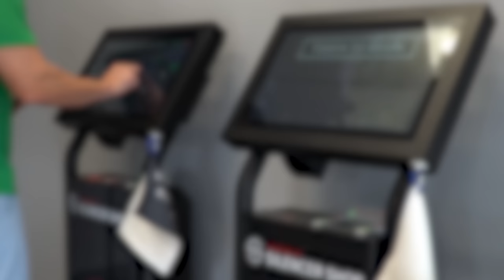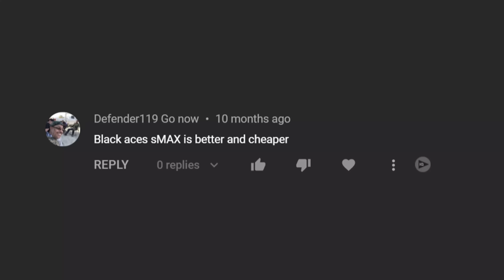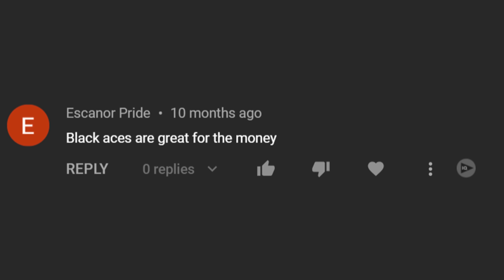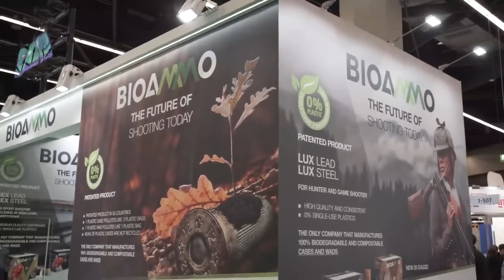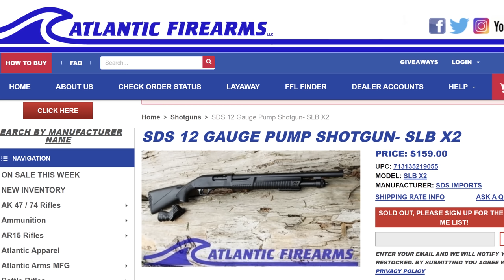"Expensive" $400 Turkish Pump Shotgun Torture Test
In this episode of TFBTV, James Reeves reviews an "expensive" Turkish shotgun, the Adler Arms HT108T. This pump 12 gauge shotgun is pitched as a "high end" Turkish shotgun, and, costing $400 MSRP, this is relatively expensive for a Turkish shotgun, with pumps from Turkey usually costing between $150 and $200. For the money, there are a lot of features: It's got beautiful wood furniture, a nice gunmetal gray ceramic finish, fiber optic sights, an optic rail, and an integral muzzle brake. Will this shotgun be the FIRST Turkish shotgun to survive the TFBTV Shotgun Torture Test? Check today's video to see. James also compares the HT108T to the cheapest $160-$180 SDS Imports SLB X2 12 gauge tactical pump shotgun to see what you're getting - if anything - with the more expensive shotgun.

‣ Cheap Shotgun Cards - Spanker Shotgun Cards
‣ Cheap Shotgun Cards - Funanasun Shotgun Cards
• James' Sunglasses of Choice
• Oakley Ballistic M-Frame Shooting Glasses
• Walker Razor Slim Electronic Muffs

Contents:
0:00 Intro
3:56 HT108T Features and Specs
6:30 Torture Test BEGINS
14:05 Second Range Visit
16:20 Results
17:45 Comparison with $160 SDS Turkish Pump
19:40 Conclusion